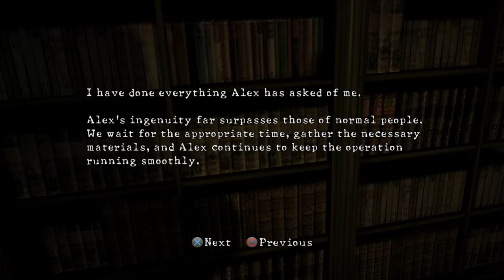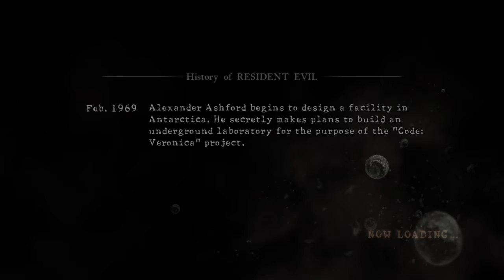Resident Evil 5 - Must’ve Got Lost | Lost in Nightmares [Veteran] A Rank